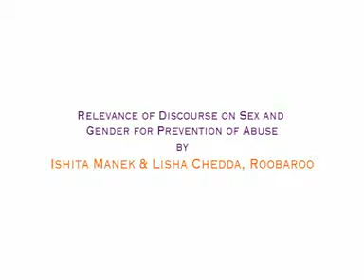ASCCSA 2015 - Relevance of Discourse on Sex and Gender for Prevention of Abuse by Roobaroo team